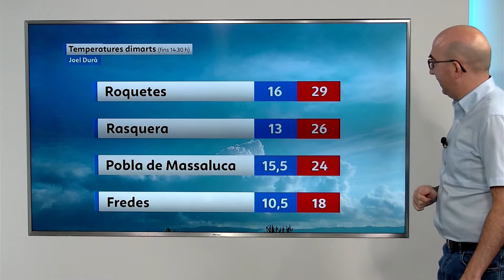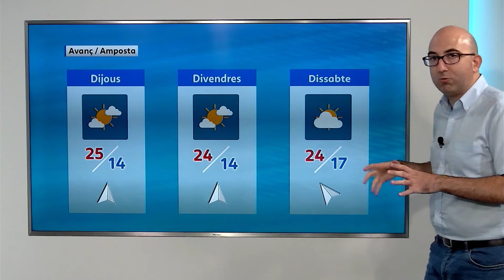El Temps (28/9/2021)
Dimecres amb núvols baixos matinals en zones de la Ribera d'Ebre i costa del Delta, amb el pas de les hores el sol s'obrirà pas i lluirà de forma general a tot el territori. Vent de mestral. Temperatures mínimes amb pocs canvis i màximes en lleuger descens.